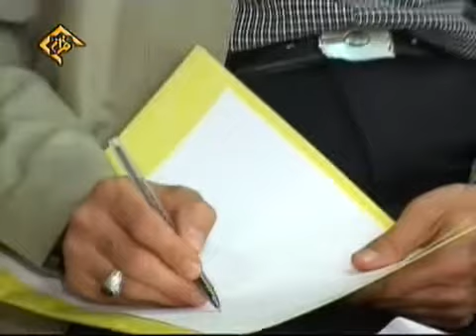القارئ الإيراني محمد حسين بيطرفان - سورة الأحزاب